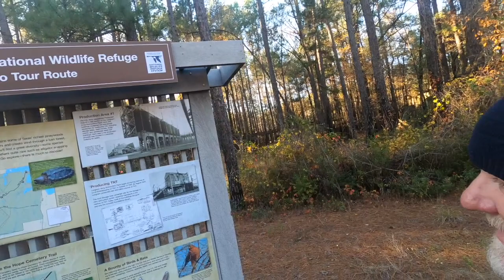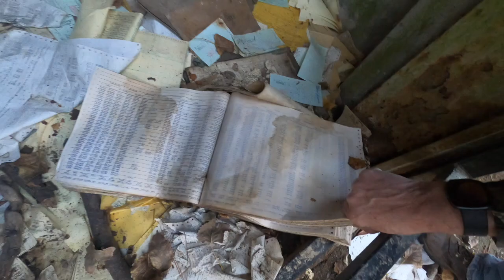Caddo Lake Adventure Part 2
Hanging out with good friends on Caddo.